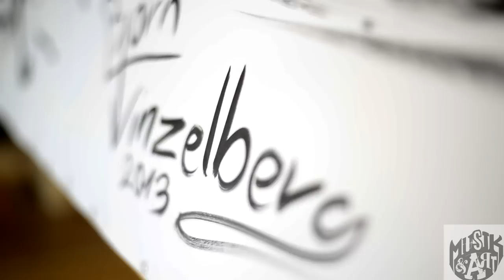Music&Art Berlin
Videodreh Live Painting @ Music & art Berlin

Künstler : Björn Vinzelberg
Mangermant : Sebastian Ulitzka , Svenja Zaradny
Video & Schnitt : Tommy J. Fischer
Support & Location : Conexion Berlin